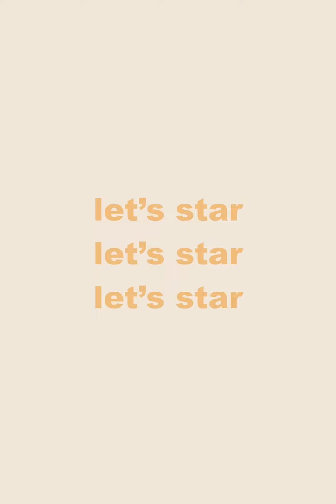6套冬季大衣穿搭｜时髦保暖·日常好搭